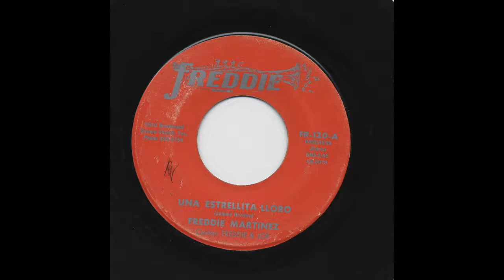Freddie Martínez - Una Estrellita Lloró - Freddie Records fr-120-a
Title: Una Estrellita Lloró
Artist: Freddie Martínez
Accompaniment: vocal: Freddie & Joe
Record Label: Freddie Records
Catalog Number: fr-120-a
Recording Format: 45

View more information about this and other recordings at the University of California at Los Angeles' Frontera